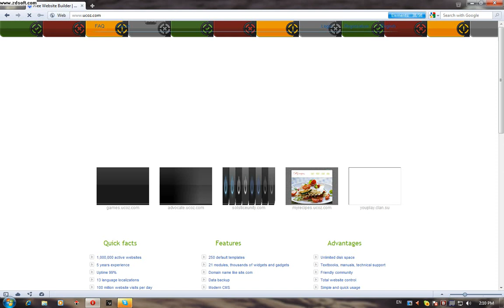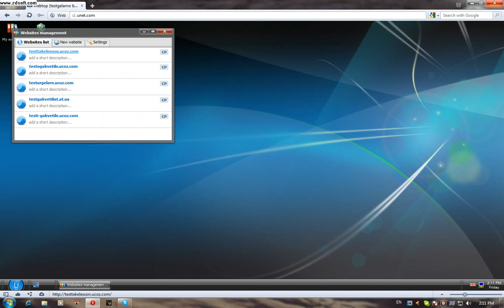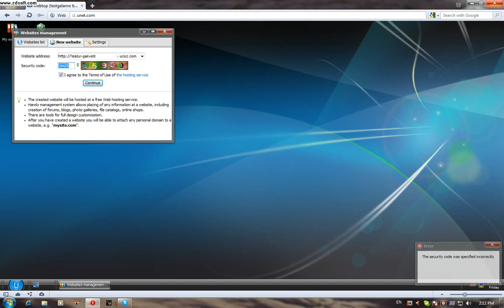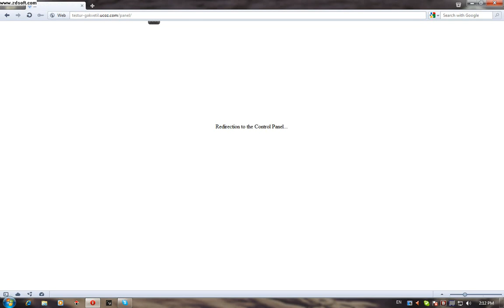[takelesson.do.am]ucoz sites gaketeba.avi